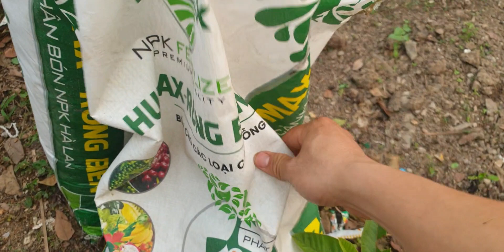Thúc Quả Vải Thiều Lục Ngạn Như Thế Nào l Núi Đồi Lục Ngạn